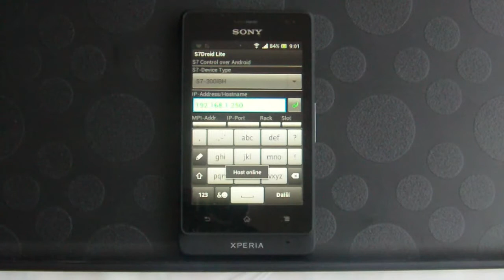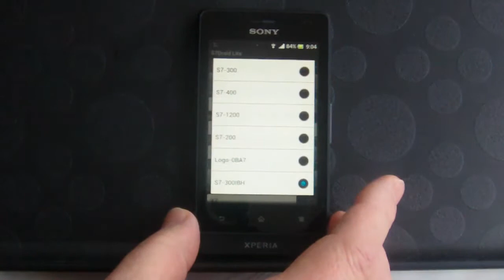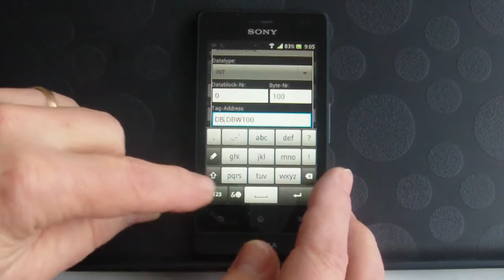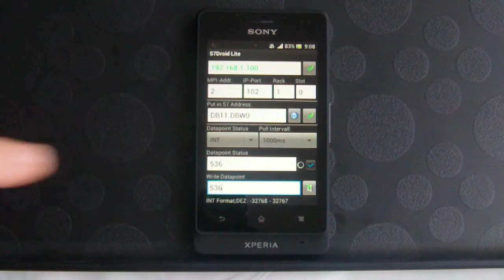PLC Simatic S7 and Smartphone with S7Droid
Aplikace S7Droid Lite ve Smartphone Xperia s Androidem pro připojení k PLC Simatic S7. Ukázka nastavení spojení a editace proměnné v PLC S7-300 a S7-1200 přes Wi-Fi a ethernet.